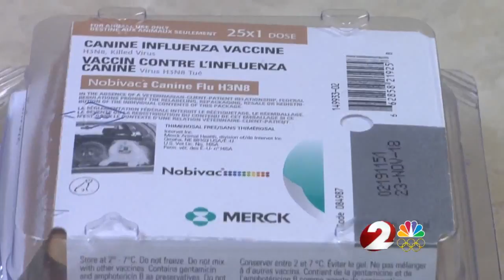Dog flu spreading across Ohio